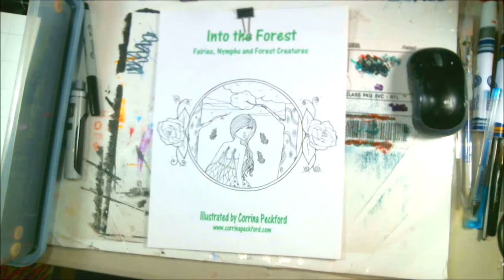Using Spectrum Noir Markers On A Color Book Page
Today I Used The Spectrum Noir Markers, and it was fantastic. I hope you enjoy this video.

Pennywise
Pinhead
Eleven

Corrina Pecford

RedBubble Store

Etsy Store

Mail:
2630 N. Dustin Ave. B-1

CREDITS

Logo Design